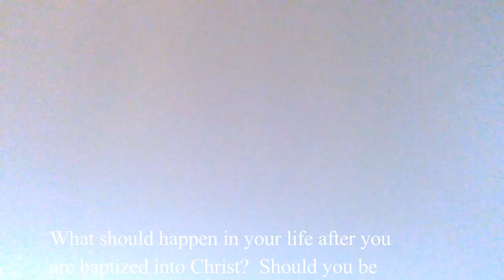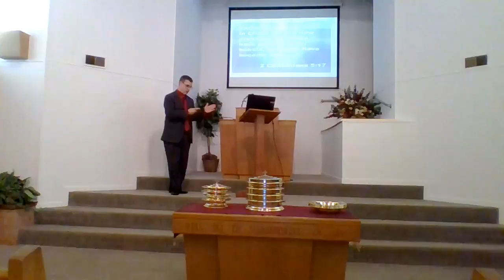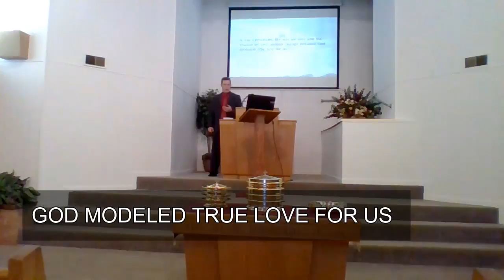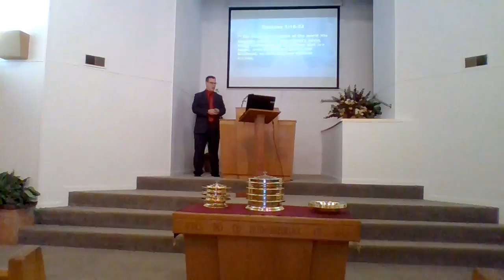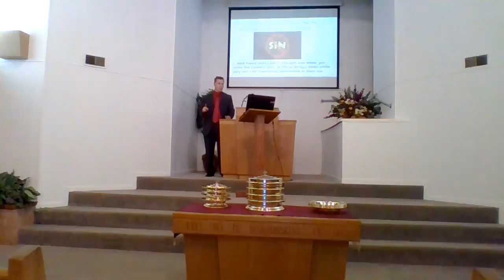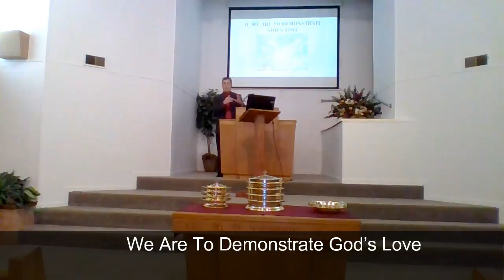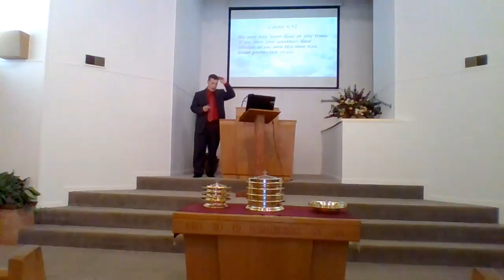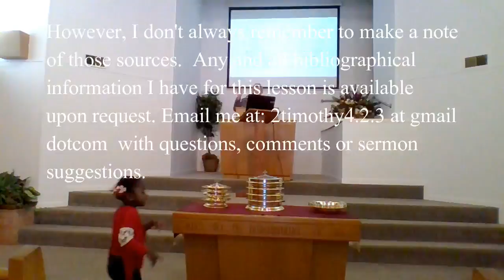Who Am I Becoming? Part 1: Christian Love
What should happen in your life after you are baptized into Christ?  Should you be the same person you have always been or should your life change, should who you are change? When one gives their life to Jesus they are not simply waiting to go to heaven or just adding weekly church attendance to their schedule. When you became a Christian, you are now in Christ. What does that mean? In this series, let’s look at what we are to become as Christians

The idea for this series is not original with me.  I obtained the idea and lesson outlines from another source and have studied the material, significantly modifying it for presentation to my audience.

As always, I do my best to keep a record of sources always, I do my best to keep a record of sourcesfor illustrations, quotes, statistics
and other information used in sermons and classes.   However, I don't always remember to make a note of those sources.  Any and all bibliographical  information I have for this lesson is available upon request.